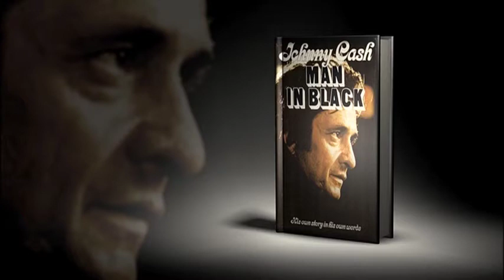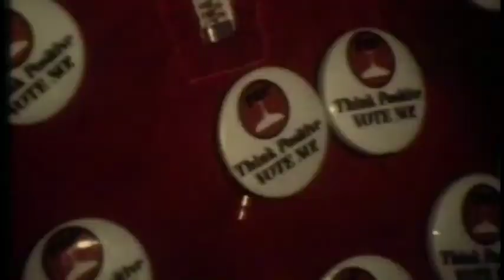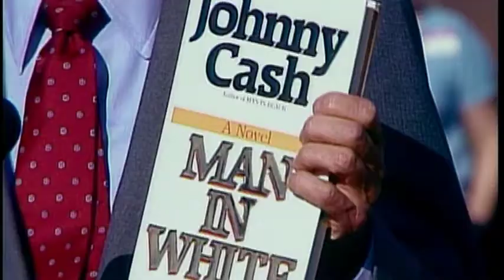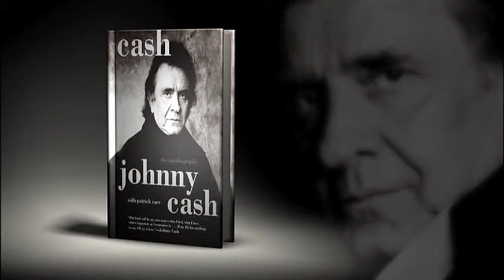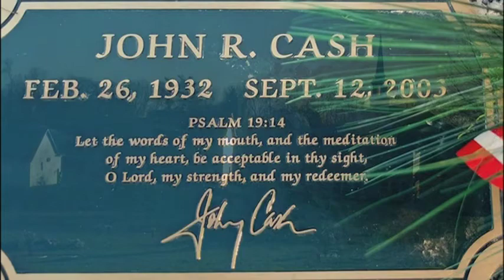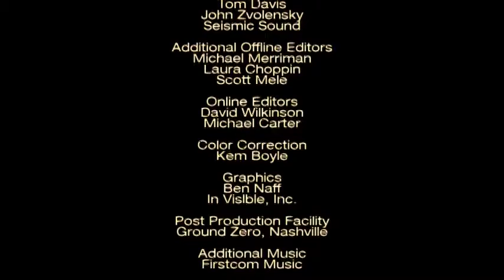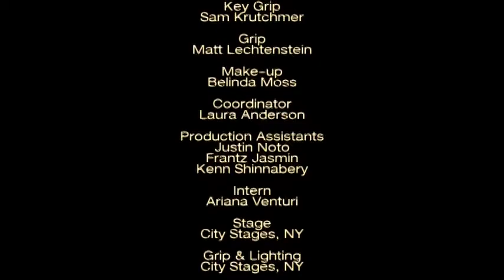The Gospel Music Of Johnny Cash A Story Of Faith And Redemption